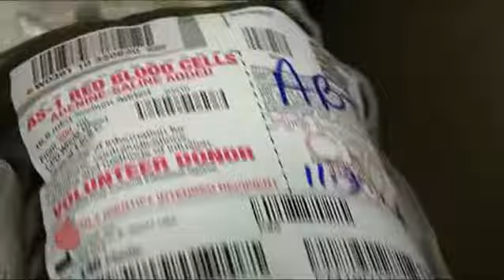Blood Buddies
93.7 The breeze Radio personality Hamp Elliott encourages blood donation by becoming a listener's blood buddy.